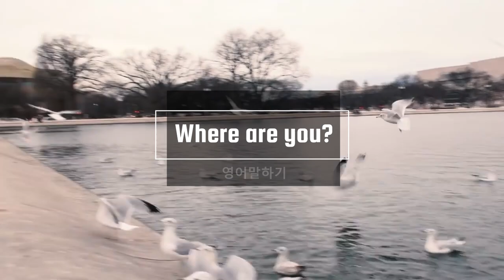영어회화 레벨1: Where are you? [한영자막] 왕초보영어회화, 기초영어, 기본영어, 영어공부, 영어말하기 및 듣기 실습, Speak English level 1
영어회화 레벨1: Where are you? [한영자막]
이번 영상은 VOA Learning English Level 1 에 Where are you? 편에 영어말하기 연습입니다.
잘 듣고 열심히 따라해보세요!

왕초보영어회화, 기초영어, 기본영어, 영어공부, 영어말하기 및 듣기 실습, Speak English level 1